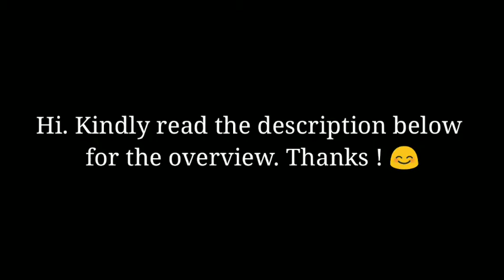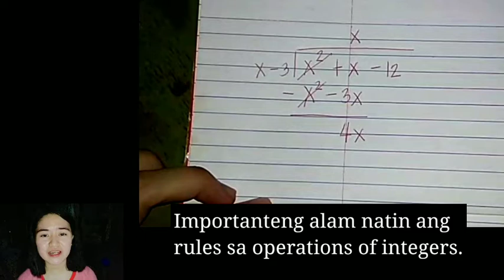DIVISION OF POLYNOMIALS- LONG METHOD (TAGALOG)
Dalawa ang method sa pag-divide ng polynomials. We have the LONG METHOD and the SYNTHETHIC DIVISION.

After mo mapanood ang dalawang method sa pag-divide ng polynomials, you can decide kung anong method ba ang mas madali para sayo.

I suggest na kung hindi ka familiar sa LAWS OF EXPONENTS at RULES OF OPERATING INTEGERS ay mainam na panoorin muna para makasabay ka sa discussion.